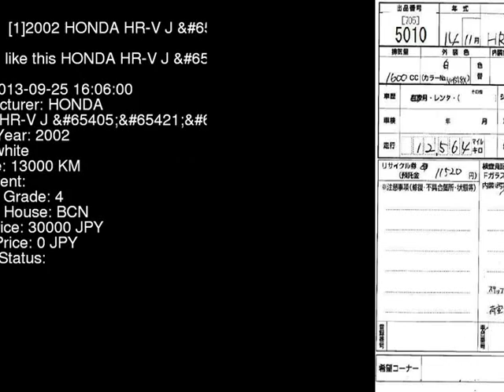2002 HONDA HR-V J_ GH3 - Japanese Used Car For Sale Japan Auction Import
2002 HONDA HR-V J_ GH3 - Japanese Used Car For Sale Japan Auction Import GH3,HONDA,HR-V,J_,BCN,jdmvip,vip,jdm,cars,japan,jdmvip.com,japanesecars,usedcars Japanese Used JDM Car For Sale At Auction in Japan for Import